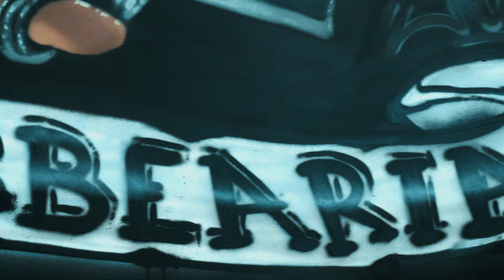NEW LIFE BARBERSHOP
NEW LIFE BARBEARIA, um novo conceito de barbearia. Glamour, modernidade e tradição, reunidos em um só espaço.